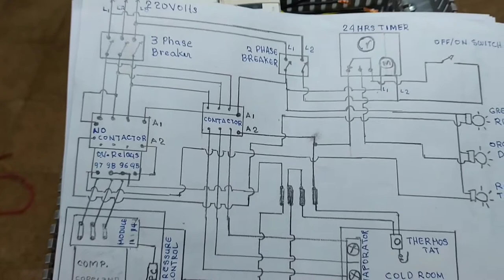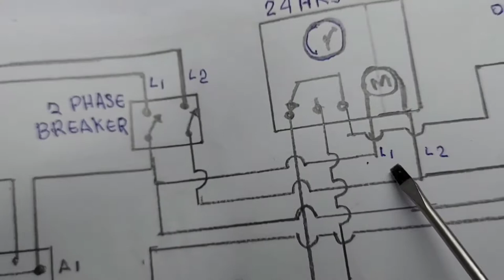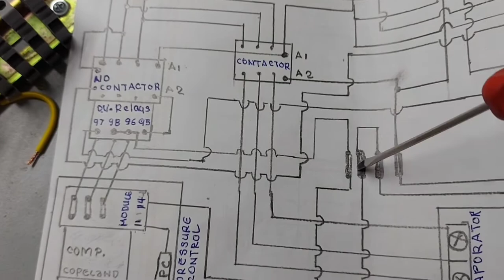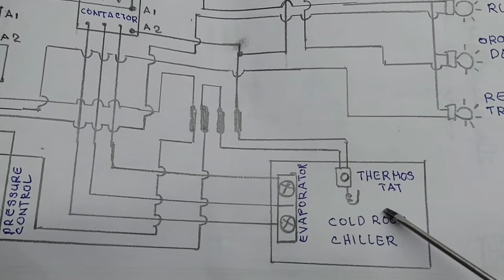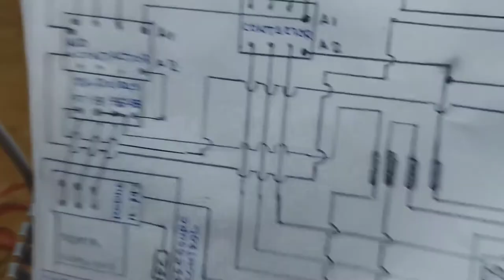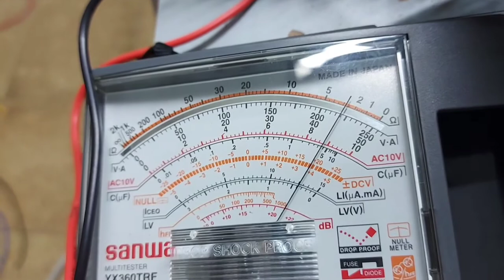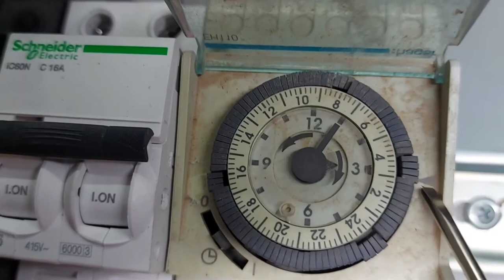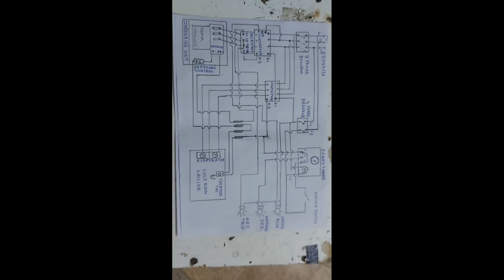Part 1:Electrical diagram of control panel#chiller#coldroom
complete wiring and fixing accessories lights...